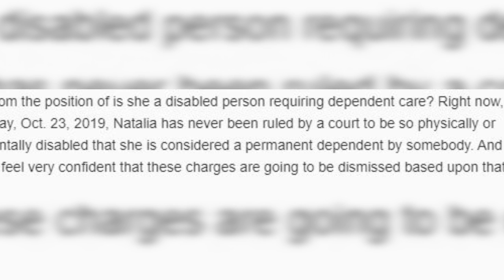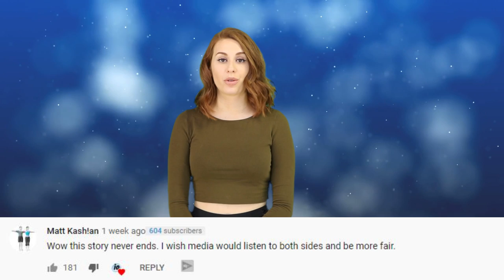First Couple Who Wanted To Adopt Natalia Finally Come Forward With Proof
IN THIS VIDEO:
FILMED BY:
Chris Stiuso